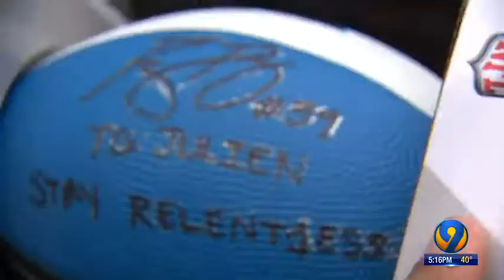Steve's Coats for Kids Julien Boyce Piedmont Middle School